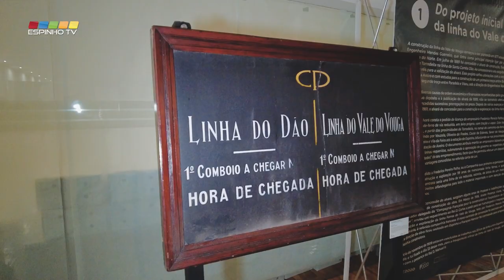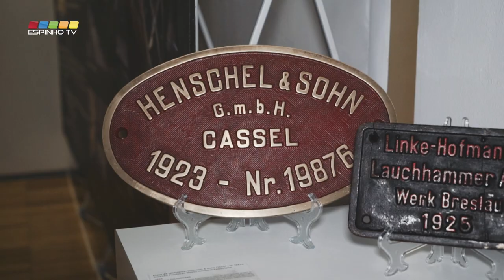Vouguinha e Linha do Vouga em exposição no Museu de Espinho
Foi inaugurada esta quinta-feira, 15 de dezembro, a exposição "O Vouguinha e a icónica linha do Vale do Vouga", no átrio norte do Fórum de Arte e Cultura de Espinho.
Trata-se de uma exposição itinerante que está a percorrer os seis concelhos das Terras de Santa Maria e que pode ser visitada nas instalações do Museu Municipal de Espinho, até 8 de janeiro de 2023.
São abordadas nesta exposição as seguintes temáticas: a construção da linha; as suas estações; as profissões ferroviárias; os diferentes comboios que circularam nesta linha; a inovação no Vale do Vouga; e, por último, o futuro da linha.
Esta exposição pretende desvendar as particularidades da Linha do Vouga, cujos troços foram abertos à exploração entre 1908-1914, bem como reforçar o seu protagonismo, enquanto elemento de coesão territorial e de aproximação das populações, em especial com a atual reabilitação que está a ser feita na mesma.
Esta foi a última paragem desta exposição, depois de já ter estado presente em Arouca, Oliveira de Azeméis, Santa Maria da Feira e São João da Madeira.